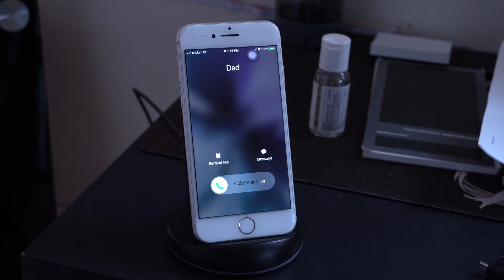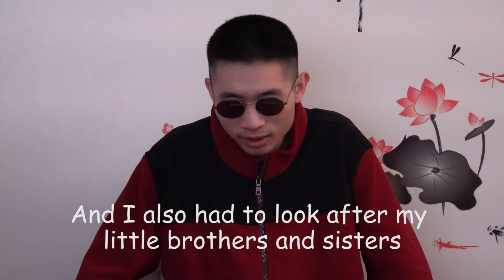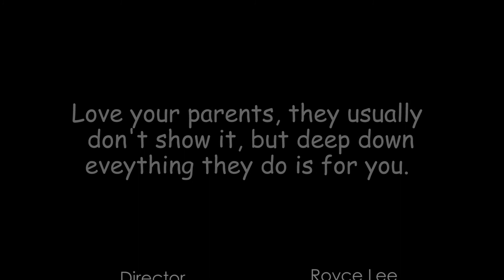Toxic Relationship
This is a project I made for class, but it is also something that is really personal to me as well. I hope you like it.